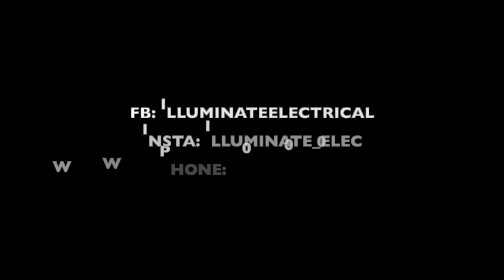Interview With Dan from illuminate Electrical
We chatted all this electrical with Dan and its safe to say we are now qualified electricians hehe